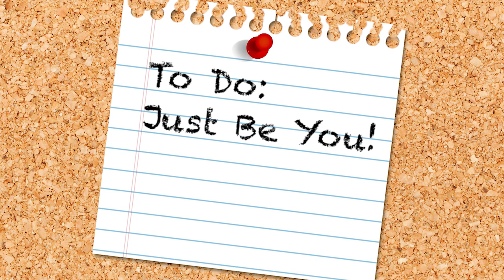Just Be You - 30in30 (25/30) - A Bard's Eye-View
You don't need everyone to like you--just as long as YOU like you. Easier said than done, I know.

(or order through your favorite local bookstore!)

Kiri Callaghan
4067 Hardwick St. #376
Lakewood, CA
90712